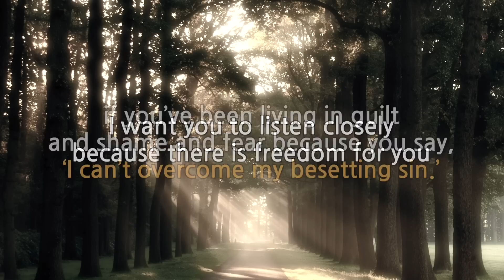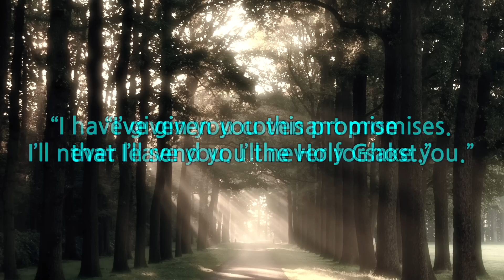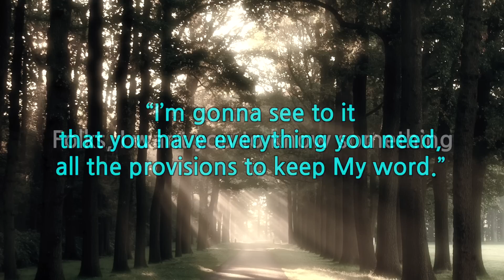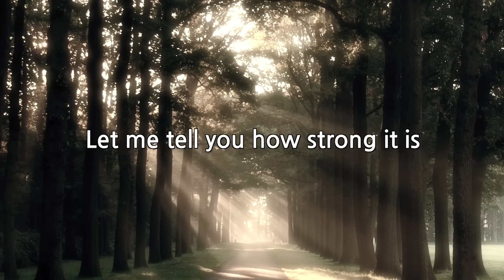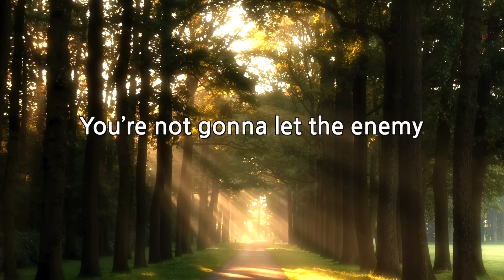God that lets us conquer (David Wilkerson)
- Jehovah Jireh